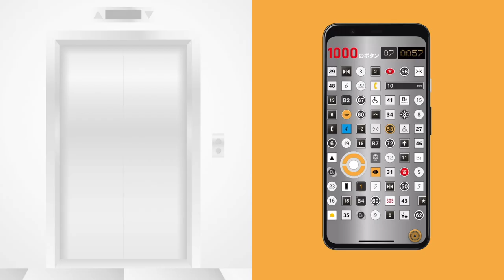LETS ELEVATOR [Official introduction video of the app]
[LETS ELEVATOR]
Play with your favorite elevator anytime, anywhere.
Realistic elevator simulator with only buttons operation.
Let's enjoy the display and announcements!

[Big News]
Have decided to collaborate with Shimada Electric Manufacturing Company which is famous for their 1000 elevator buttons.
Press the button-chan in the bottom right corner and select the "Reproduce! 1000 buttons" to experience the "30 Second Quick Press Challenge"!

[About Shimada]
Shimada Electric Manufacturing Company is No.1 elevator button manufacturer in Japan.
A large wall with over 1,000 elevator buttons in the factory is open to the public and is very popular.